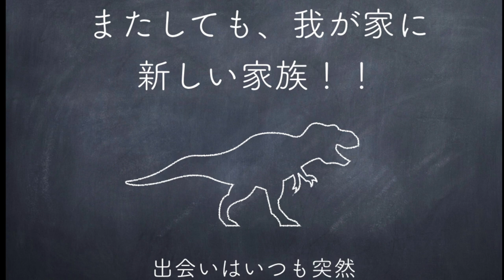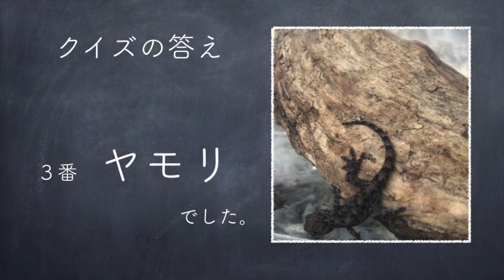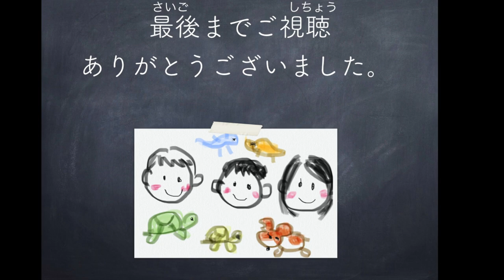あにまる研究所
子供達と一緒に
亀・スッポン・ハムスター・川魚・を育ててます。

子供達とのほっこり田舎暮らしをのんびり配信します。